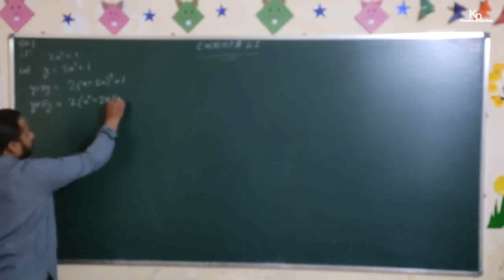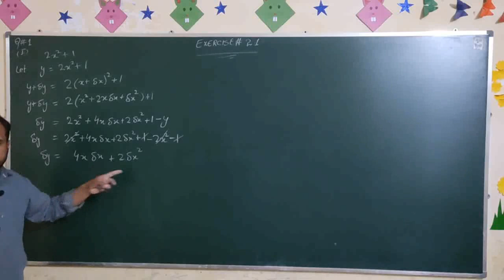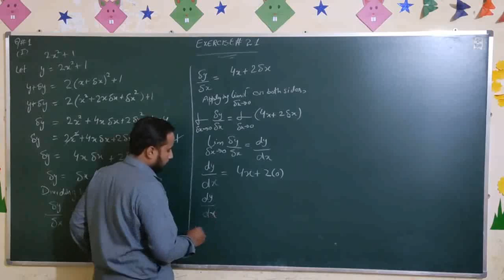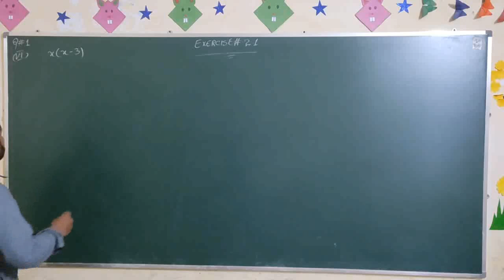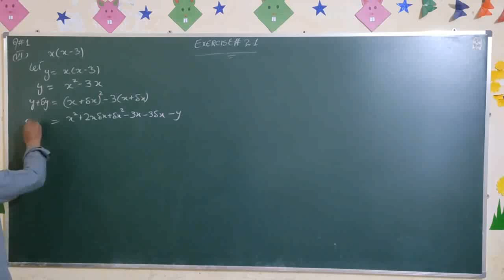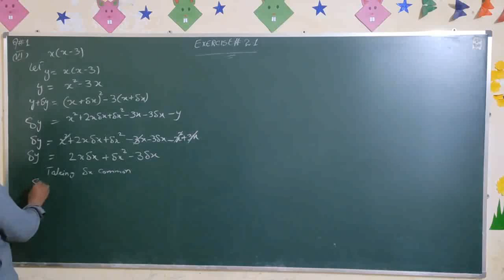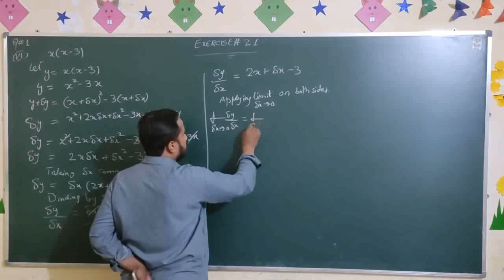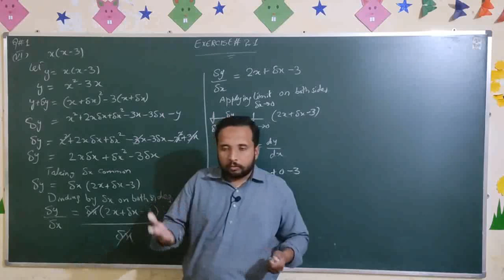Exercise 2.1 part 1 F.Sc 2nd Year Math Chapter 2 (Differentiation)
F.Sc 2nd Year Math
Exercise 2.1 part 2 F.Sc 2nd Year Math Chapter 2 (Differentiation) (link)